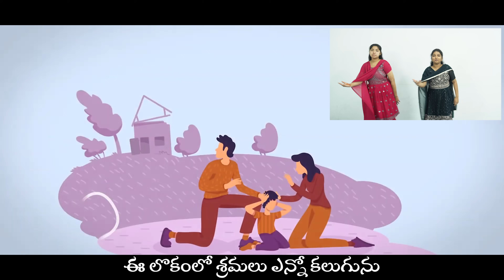Latest VBS Action Song || MANCHI KAAPARI || Justin Joel Vardhan || Bro.Jakie Vardhan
మంచి కాపరి నా యేసు నాతో నుండ
దారి తప్పిన నా కొరకు ప్రాణంపెట్టెన్ |2|
దేవుడు లోకమును ఎంతో ప్రేమించెను
నీ వేమి చేసెదవు ఆ గోప్ప ప్రేమకై
నీ వేమి ఇచ్చెదవు ఆ గోప్ప త్యాగానికై
దారి తప్పిన నా కొరకు ప్రాణంపెట్టెన్

ఈ లొకంలో శ్రమలు ఎన్నో కలుగును
ధైర్యముగా నుండి లోకమును జయించెదం |2|
మార్గము సత్యము జీవము మన యేసే
ఆయన ద్వారానే తండ్రిని చేరెదము